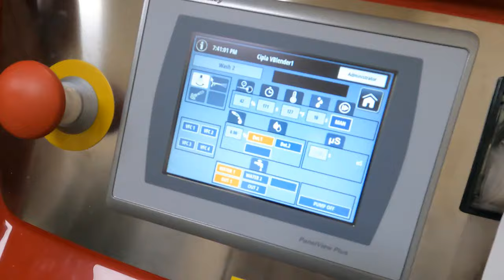Demonstration of the M-Line High Pressure Mobile Washer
See the M-Line High Pressure Mobile Washer in action in STEQ America's demonstration.